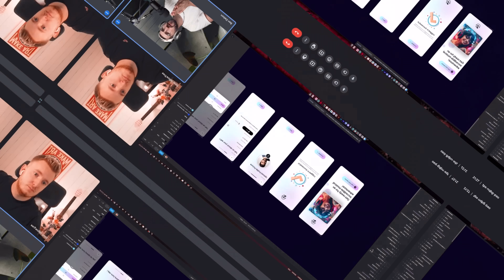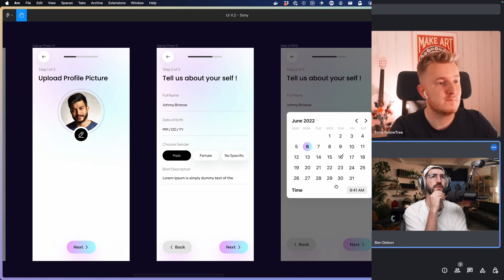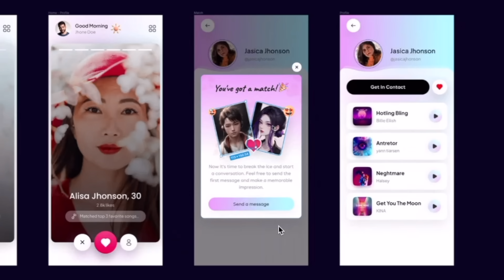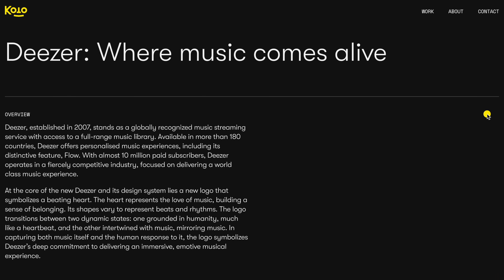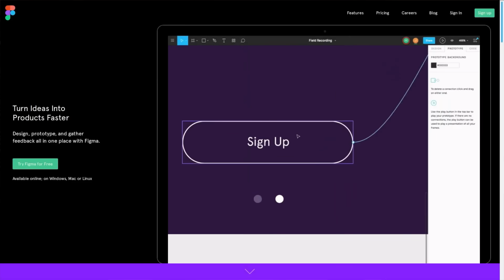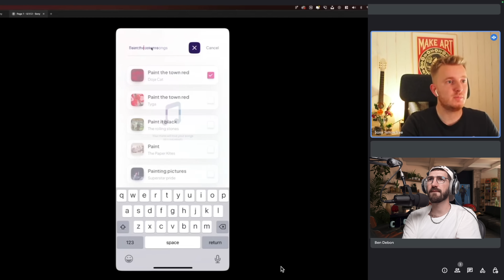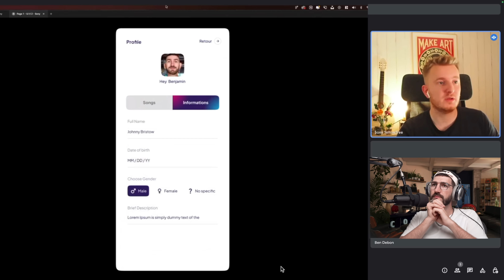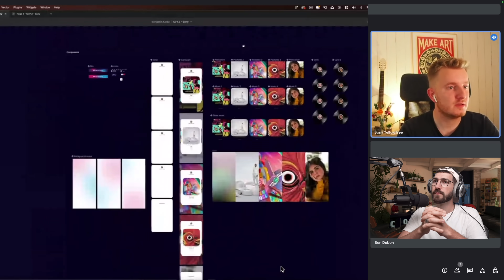Le design final de notre application de rencontre !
Partners Manager : Loic Coutal

Merci à Matei Convard qui m'aide dans la direction artistique de ma chaîne

Les musiques que j'utilise sur la chaîne sont soit :
- de moi (dans de nombreux cas : guitar / saxo / nappes de synthés)
- de Obsimo
- de Paradise of Yesterday pour tout ce qui est synth pop

Chapitrage:
00:00 Introduction
00:34 Première version
02:19 Deuxième version
06:00 Deezer nous vole
07:59 La version finale